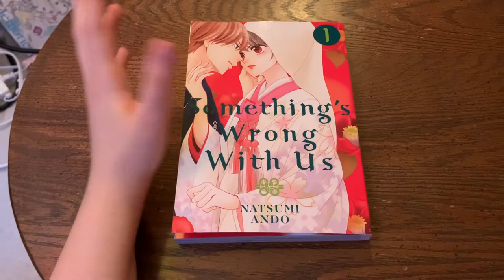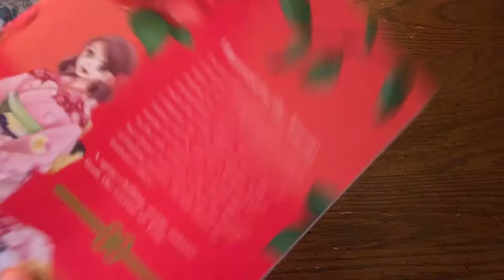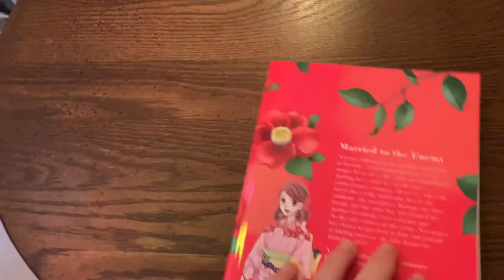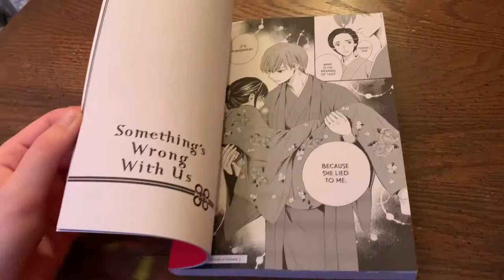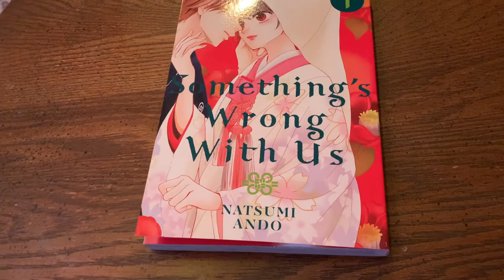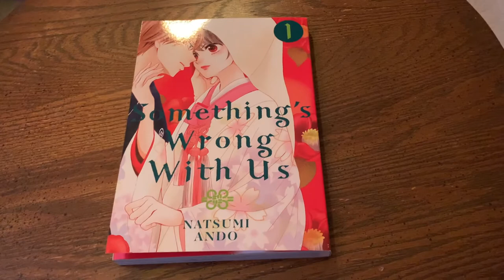Something's Wrong with Us: First Impressions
My thoughts so far on the first volume of Something's Wrong with Us by Natsumi Ando.

A solid first volume. I believe it sets up the mystery well and the characters have distinct goals & personalities. I love that we get to see the characters "battle" with the foods they make with their meaning and color choices.
Would recommend!